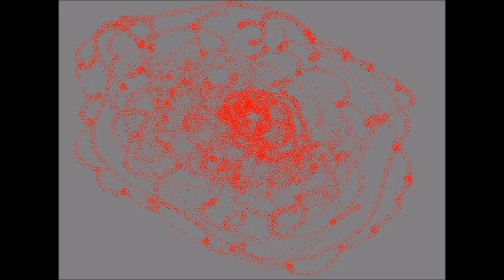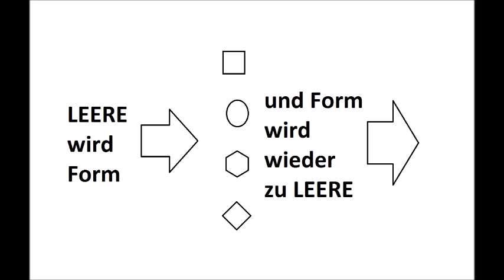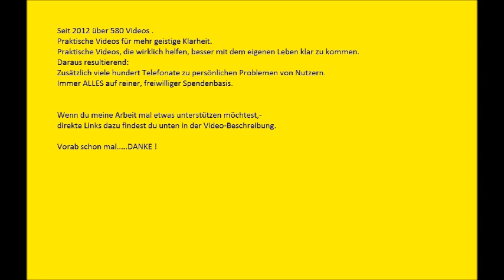Spiritualität: Einheitsbewusstsein und die lebende Leere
Alles ist eins. Wir sind alle eins. Alles ist Energie. Bekannte und viel erwähnte Aussagen in der Spiritualität von heute. Doch, was bedeutet das wirklich auf der tiefsten Ebene ? Dieses Video bringt mehr Klarheit in diese Bereiche und macht einiges aus der Spriritualität verständlicher.

Und hier die direkten Links zum Kreativen QuantenBEWUSSTsein. Wellness von Innen. Sofort spürbare Veränderung und kinderleicht.
Kreatives QuantenBEWUSSTsein.